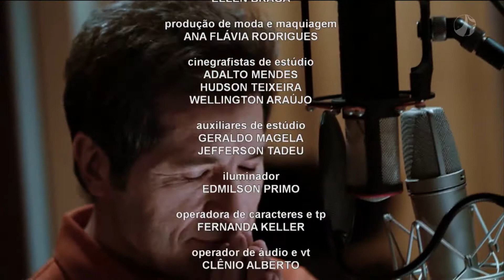Manhã da Piedade | 20/05/2021 | Bloco 05 - Evangelho do dia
Moninha lê e reflete sobre o evangelho desta quinta-feira, 20/05: Jo 17,20-26.